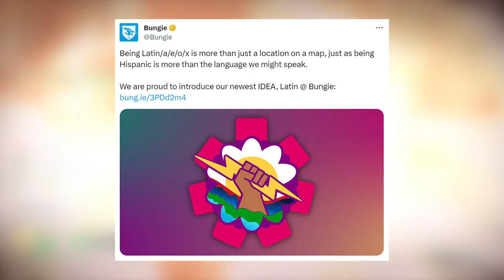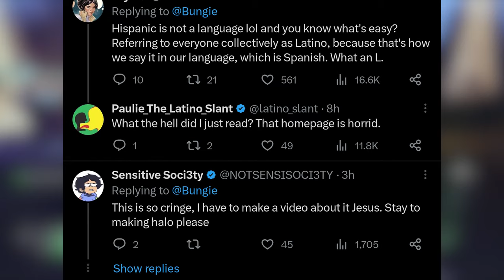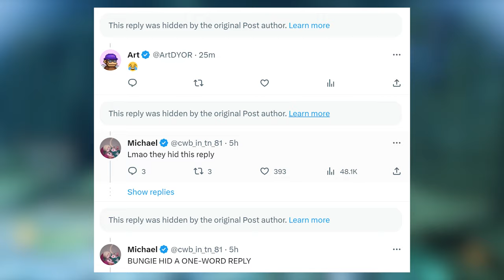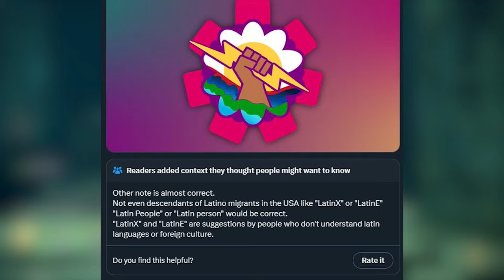Bungie are Being ROASTED on Social Media (Is Their Language Inclusive or Offensive?)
Bungie's Use of Language has landed them in HOT water today. I'm very poorly placed to give opinions on most of this, Do you think they messed up or are Bungie simply representing a community? (Destiny 2 News)